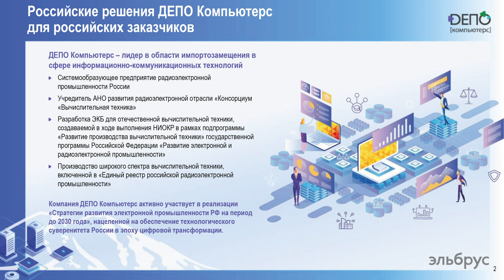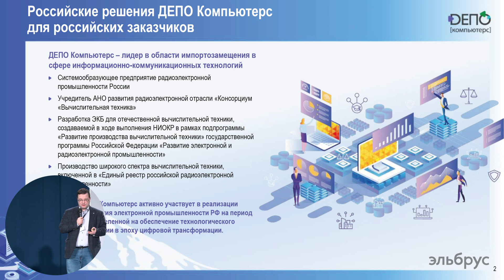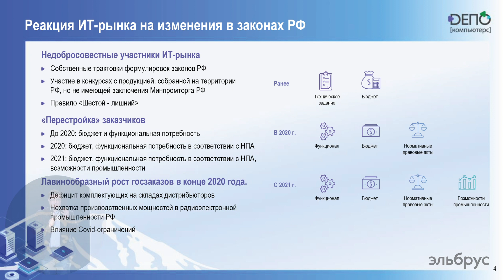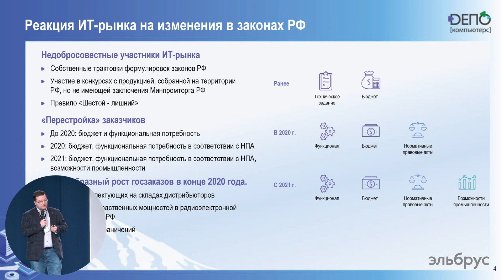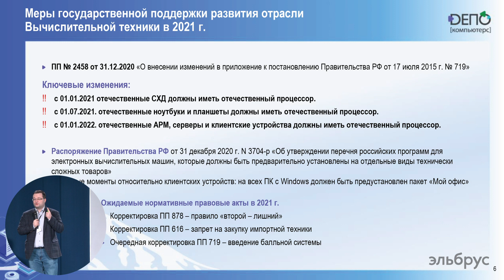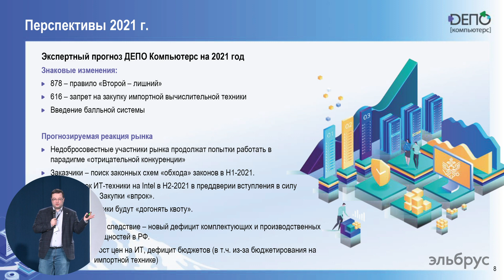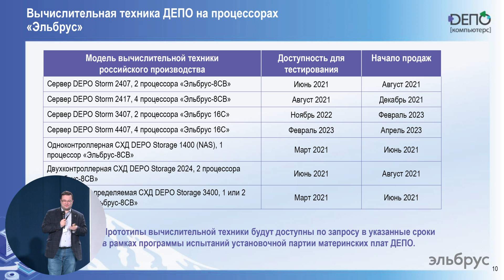Elbrus Tech Day: Опыт ДЕПО Компьютерс в разработке устройств на процессорах "Эльбрус"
Выступление Сергея Гурулёва, ООО "ДЕПО Электроникс" в рамках конференции Elbrus Tech Day 17-го февраля 2021 года.

Тема доклада: Новые правила закупок российской вычислительной техники. Опыт ДЕПО Компьютерс в разработке устройств на процессорах "Эльбрус"